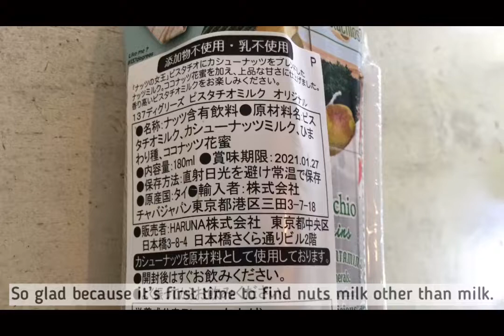【簡単ビーガン料理】ナッツミルクと果物、野菜でヘルシーなアイスクリームを作ろう！ビーガンです。簡単です！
【we’re running restaurant in Okinawa. New video everyday 6 pm. 沖縄のカフェデチビカの簡単レシピ。毎日6時にレシピ更新中です。】最近スーパーで見つけたウォルナッツミルクとピスタチオミルク。そのまま飲むには甘すぎたので、果物や野菜を足してアイスを作ってみたらとっても美味しかったです。たとえ真夜中に食べてもダイエット中に食べても罪悪感のないアイスクリームです♫